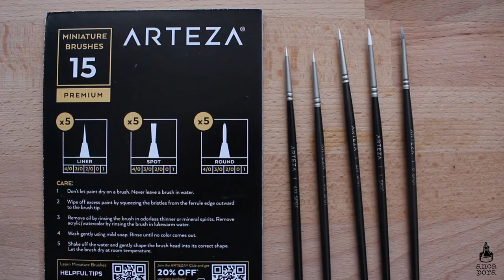STUDIO VLOG 03 | PAINTING CLIENT WORK, TAKING A DAY OFF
Hi guys!
I actually managed to film a proper studio vlog. This is over the course of two weeks. Mostly filmed in the weekend which is when i get most of my work done. So in this vlog i weap up my clay houses project, i take a day off and head out to the mountain area around my hometown and i paint a new petportrait.